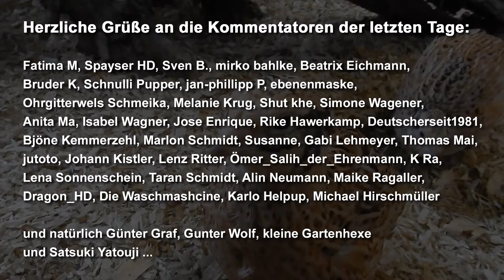Wachtelstall, Wachtelgehege - das solltest Du wissen! - Wachteln für Anfänger #3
Wachteln für Anfänger - Wachtelstall
In der dritten Folge von "Wachteln für Anfänger" geht es um den Wachtelstall. Hier gehe ich insbesondere auf meine Erfahrungen bezüglich der besten Art der Haltung, Bodenbeschaffeneit, Größe, Besatzdichte, Dämmung oder nicht, Einrichtung, Landmarken, Verstecke.

Damit unterstützt du mich bei der Erstellung von neuen Videos - dafür ganz herzlichen Dank!
Du möchtest mich gern unterstützen? , welche Gegenleistungen ich dafür anbiete ...
Ganz herzliche Grüße gehen an die bisherigen Dauerunterstützer via SteadyHQ
Marcel Thompson - Wachtelfarm Familie
Linett Korte - Wachtelfarm BestBuddy
Carsten Matthias März - Wachtelfarm Familie
Viktor Rogalski - Wachtelfarm Partner
Benjamin Gehler - Wachtelfarm Insider